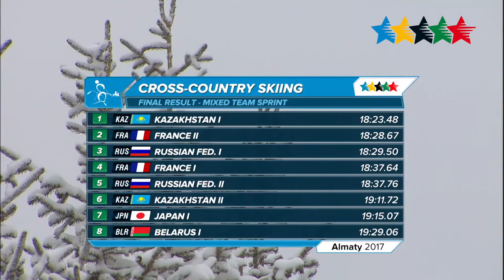Cross-country skiing Mixed team sprint (6х1km) - 28th Winter Universiade 2017, Almaty, Kazakhstan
Almaty - February 4 - Kazakhstan skiers won the mixed team sprint final

 1 Gold:  Anna Shevchenko, Olzhas Klimin (Kazakhstan I) – 18:23.48
 2 Silver: Celine Chopard Lallier, Louis Schwartz (France II) – 18:28.67
 3 Bronz: Maria Davydenkova, Vladimir Frolov (Russia II)  – 18:29.50

Mixed team sprint has only recently become a part of the Universiade program. The first competition in this discipline took place in Erzurum in Turkey. At the Almaty Universiade, 29 teams from 17 countries participated in the mixed team sprint. Many countries had two teams participating. Every participant was supposed to cover three laps, each being 1.1.km long. In total, six laps.

15 teams successfully passed through the qualification round. Both teams of Kazakhstan, Russia, France and Japan made it to the final. Belarus, Latvia, Poland, Ukraine, Italy, Switzerland and Czech Republic also competed in the final.

Shortly before the final race at the Alatau Complex started, a snowstorm began.

“The weather is really difficult for the race. It is very hard to ski when the snow is falling,” said Louis Schwartz from France.

From the very beginning of the race, a group of leaders formed. Two teams from Russia, and one team from Kazakhstan and France. During the first four laps, each of the teams took turns in leading the race. One fifth lap, Anna Shevchenko from Kazakhstan covered her teammate Olzhas Klimin so that he could overtake the competitors. Skiers from France and Russia attempted to catch up with Klimin. They did not succees, and Olzhas finished the race alone.

“When it was my turn to run the final lap, I was eager to win the gold. I had a feeling it was in my hands already. All I had to do was to keep skiing. That’s what our coaches always told us: keep going, and the victory will be yours. We used this advice and here we are!” said Klimin.

Louis Schwartz overtook Vladimir Frolov right before the finish and came second. Russia, thus, took the bronze.